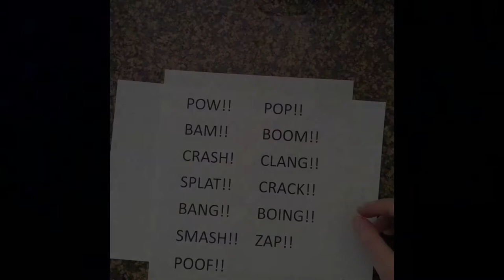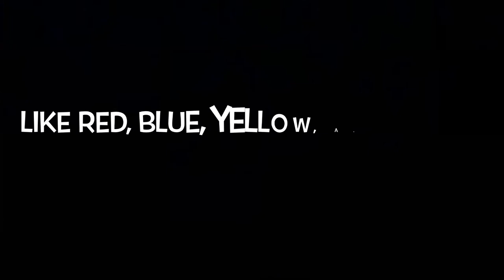Roy Lichtenstein Onomatopoeia Art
Roy Lichtenstein style POP Art for kids